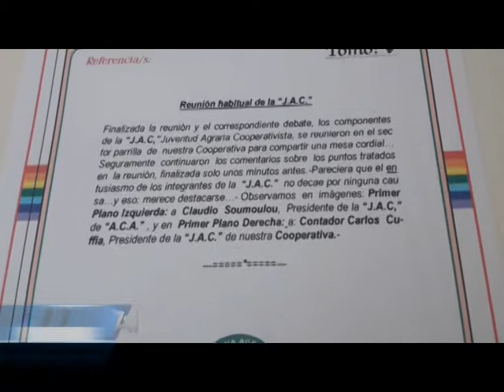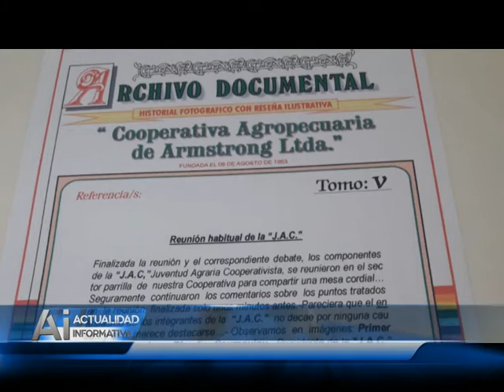CADAL: se cumplieron 20 años de la creación de la juventud agraria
La Juventud Agraria de CADAL cumplió 20 años desde su creación. Hablamos con algunos de los integrantes que formaron parte de sus inicios: "En ese momento armamos un grupo para empezar a trabajar con diversas actividades apuntadas a la capacitación en el ámbito cooperativo y rural", dijo uno de ellos.